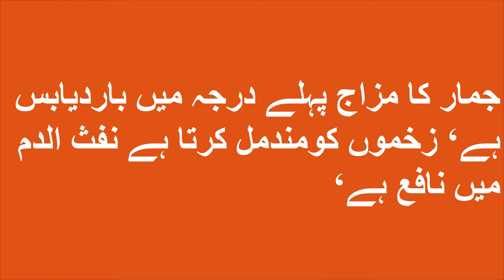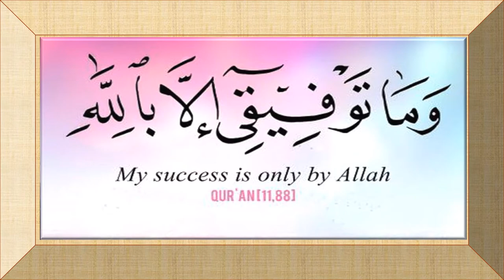Jumaar: (Khazoor ke Gaabha) kya hai Aur Uske Faide ? / جمار: (کھجور کا گابھا) کیا ہے؟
Jumaar: (Khazoor ke Gaabha) kya hai Aur Uske Faide ?

جمار: (کھجور کا گابھا) کیا ہے؟

قلب النخل درخت کھجور کے تنے کا اندرونی نرم حصہ کو کہتے ہیں ۔